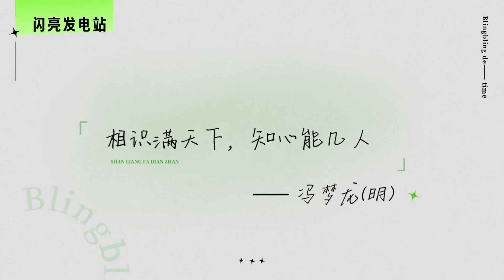《閃亮的日子》ep11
閃亮的日子